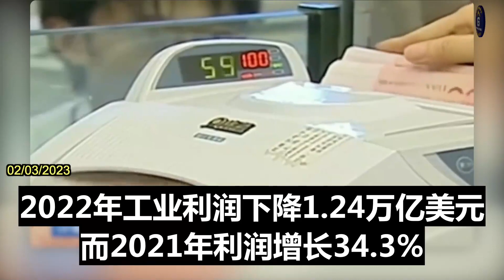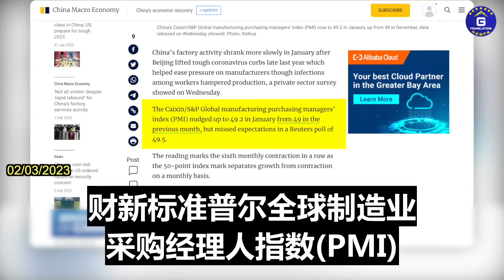路透社1月31日星期二援引中国国家统计局（NBS）的官方数据报道称：由于中共严格的疫情管控对制造业造成冲击，中共国去年的工业利润下降了4%。